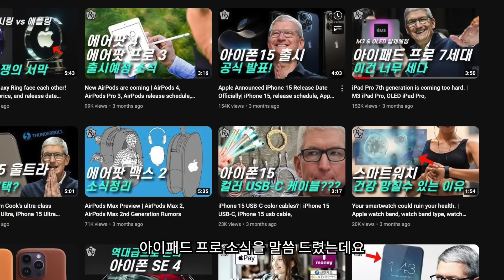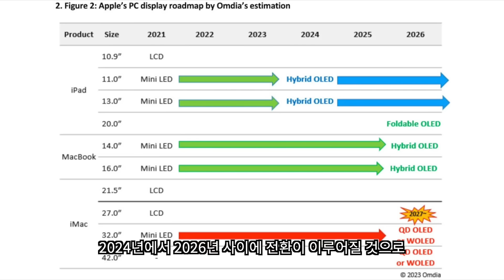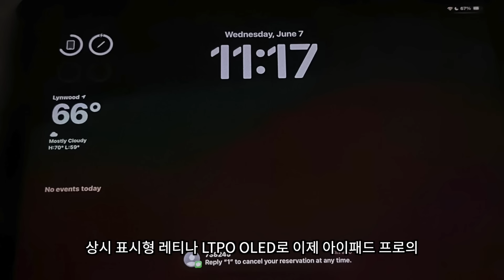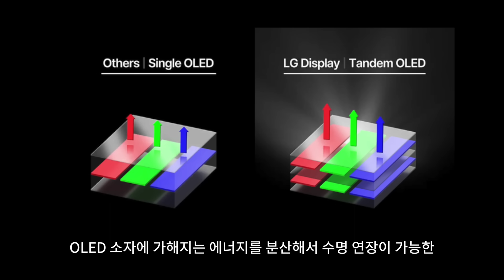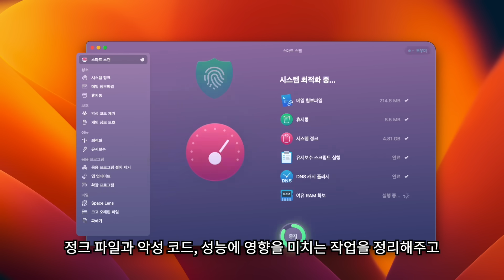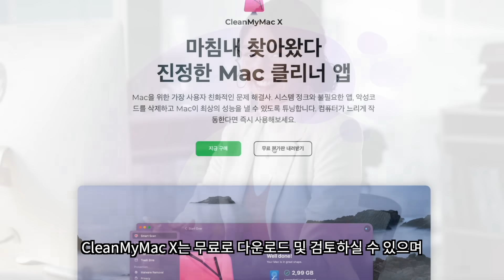역대 최강 아이패드 프로 7세대 빨리 옵니다!!!! | M3 아이패드 프로, OLED 아이패드 프로, 아이패드 프로 7세대 소식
@본 영상은 CleanMyMac X 의 지원으로 제작되었습니다.

아이패드 프로 7세대에 대한 소식을 지난 여름에 말씀드렸는데요, 이제 정확한 출시일정이 나왔습니다. 아이패드 프로 7세대는 M3 칩셋과 OLED 디스플레이를 탑재하고 2024년 3월 출시를 예정하고 있습니다. 관련 소식을 정리해 보았습니다.